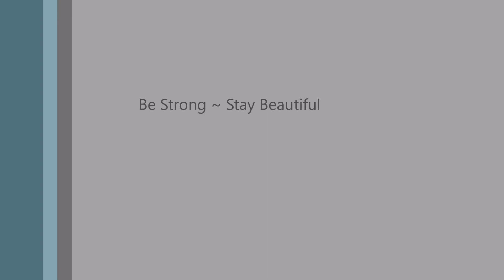8 DPET & My Pregnancy Tests Results